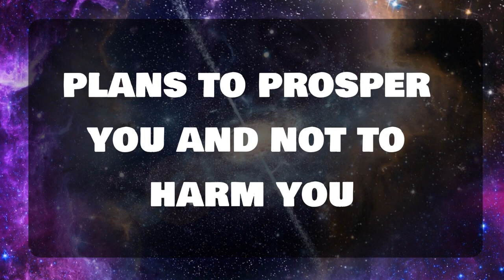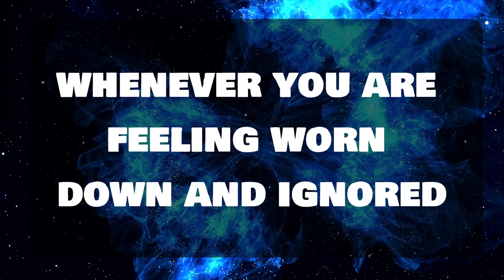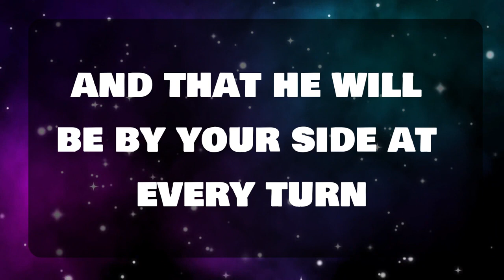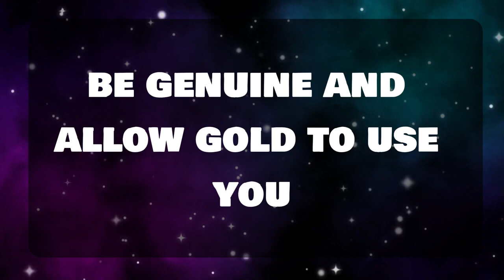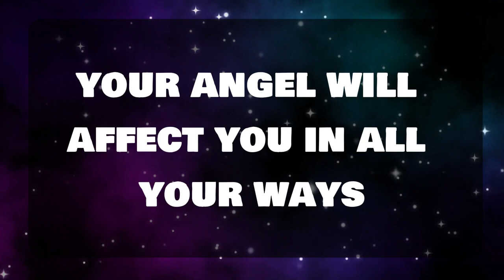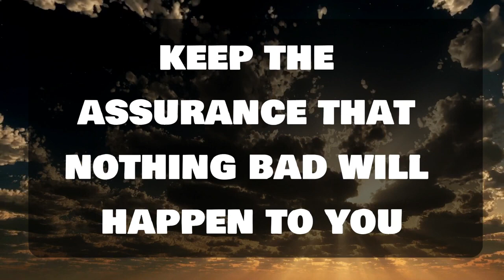💌God message: WHEN ONE DOOR OF HAPPINESS CLOSES.... YOUR Jesus Message✝️God Miracles illuminate